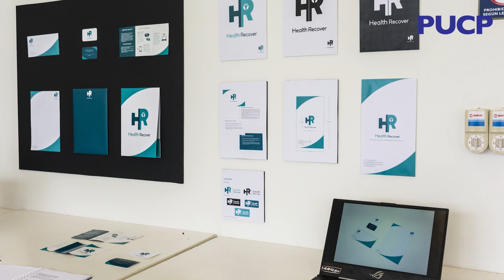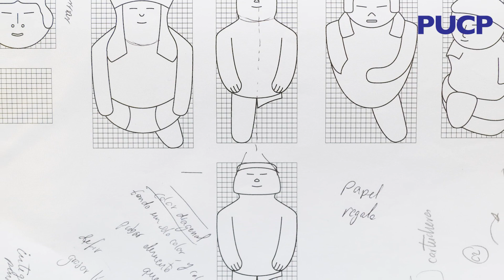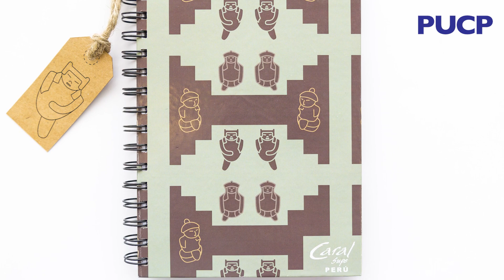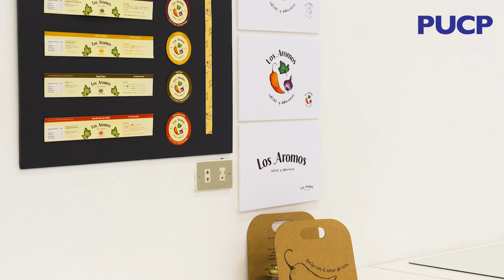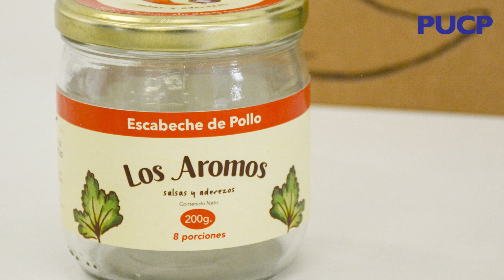Comunicación Corporativa 1 - Curso Diseño Gráfico PUCP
Nuestros estudiantes de 4to año de primer ciclo de la especialidad de Diseño gráfico presentaron sus trabajos finales a los clientes reales del curso Comunicación Corporativa 1: CIDE y Proyecto de Caral.
El curso estuvo a cargo de los docentes Carmen García y Martín Razuri.